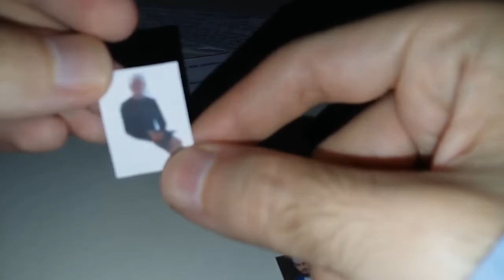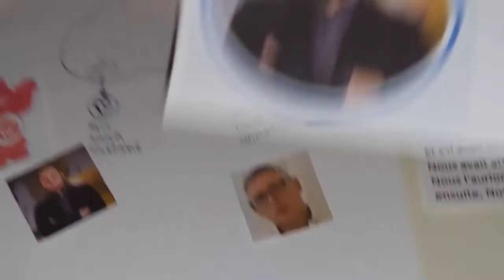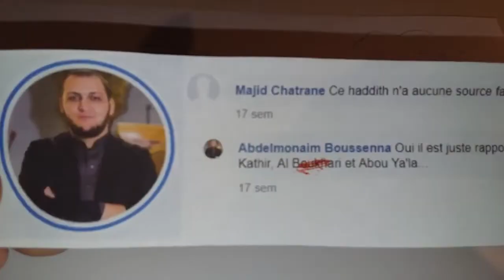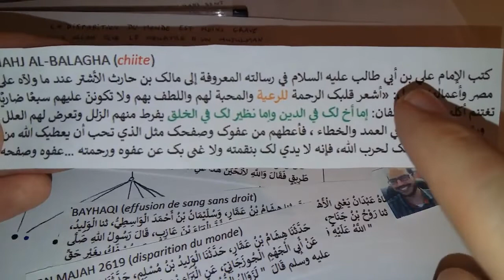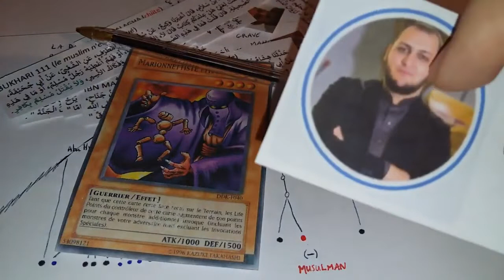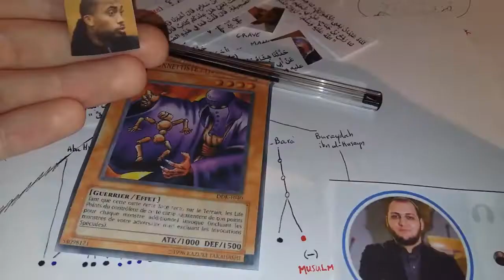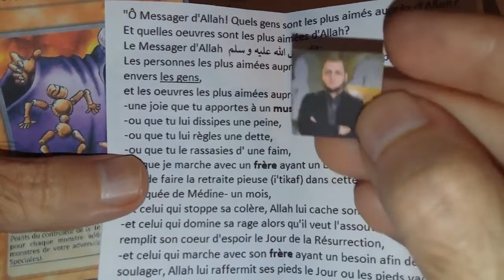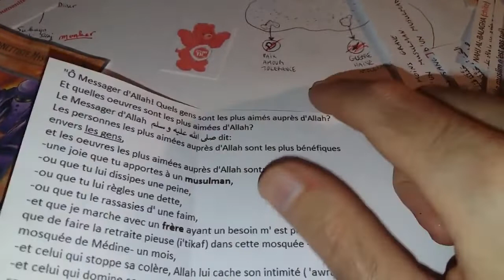Boussenna l'imam bisounours - Basile Blandine